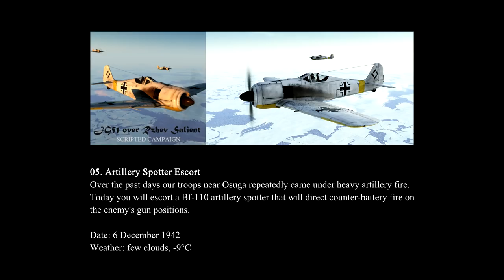IL-2 Battle of Moscow, Fw 190 A-3: "I./JG 51 over the Rzhev Salient" Campaign - Mission 5